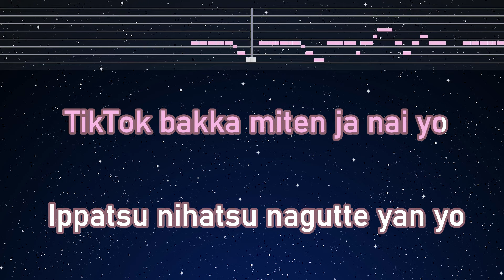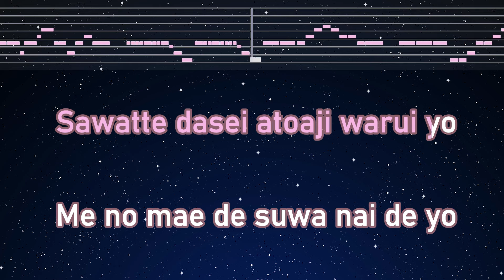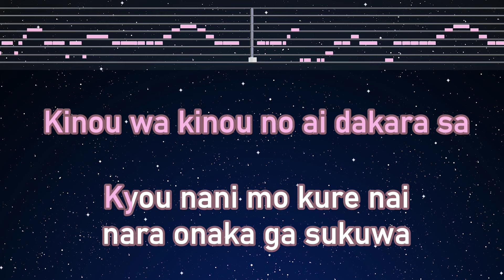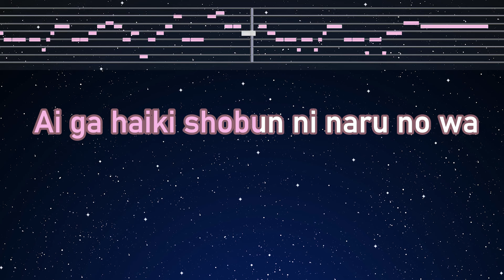Karaoke♬ Love expiration date / Ai no Shoumikigen - tuki. 【No Guide Melody】Lyric Romanized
Photo: Taken by EdKara